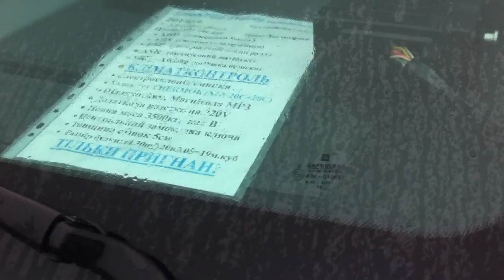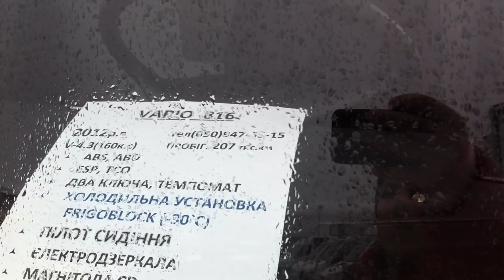АВТОРЫНОК. ПРОДАЖА ХОЛОДИЛЬНИКОВ 418-519 SPRINTER-VARIO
Видео-объявление по продаже автомобиля  Mercedes. По вопросам ПРИГОНА С ГЕРМАНИИ И покупки можете звонить или писать мне. Помогу выбрать, Пригнать авто с Германии. При желании могу встретить. Мой номер 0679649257  Авторынок Винница.
Также  вы сможете подобрать в онлайн режиме автомобиль на любой вкус! Оставляйте комментарии под автомобилями в описании, возможность покупки и заказа любого автомобиля с Европы. Номера автовладельцев смотрите в видео. Связывайтесь напрямую с автовладельцами.
Mercedes Benz CITAN, Т4,  Т5 ТРАНСПОРТЕР, РЕНО ТРАФИК, опель виваро, Мовано, HYUNDAI, форд ретро автомобили, москвич ваз нива и другие грузовые и легковые  автомобили.